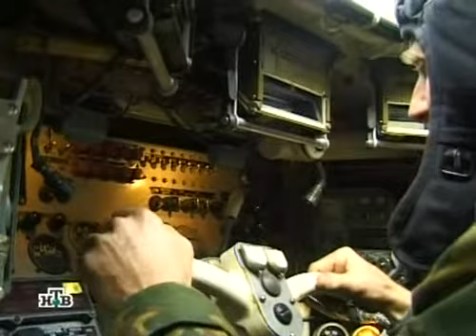BMP-3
The World of best Infantry Fighting Vehicle